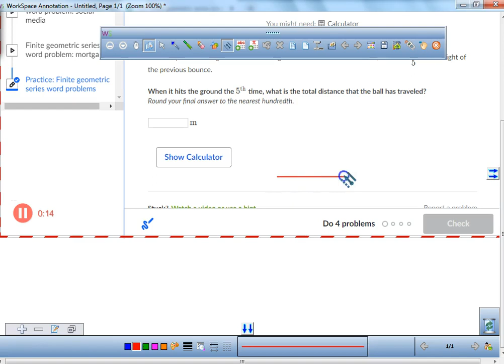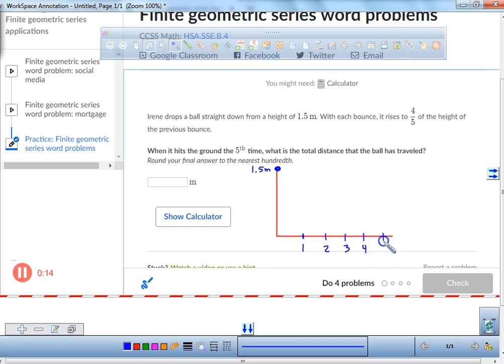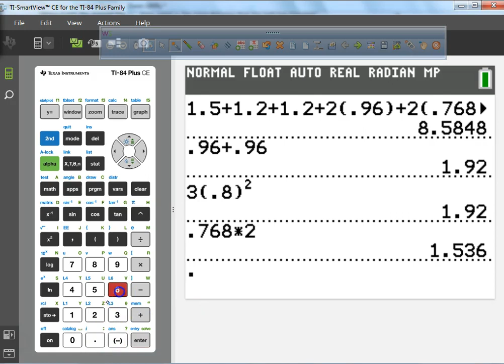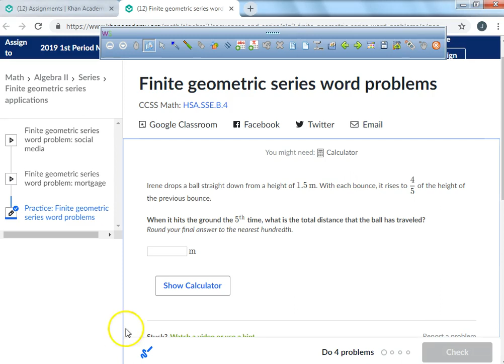6 3 Precalculus B Geometric Series Part C